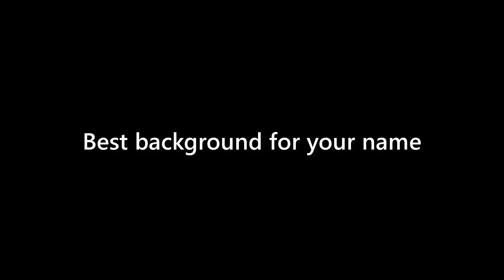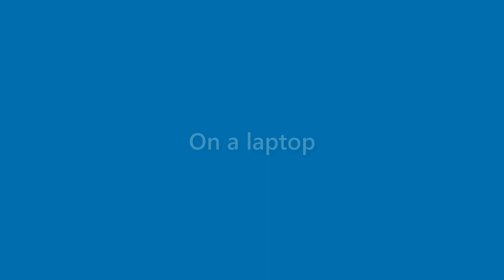Nova Ramsey - appearance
Name Look - Nova Ramsey - appearance. In this video we present "Nova Ramsey" name look and feel in various scenarios.
This video will cover:
How does "Nova Ramsey" look as a personal letterhead?
How does "Nova Ramsey" look on a business card?
How does "Nova Ramsey" look on a computer/laptop screen?
How does "Nova Ramsey" look with different background colors?
How does "Nova Ramsey" look with various fonts?